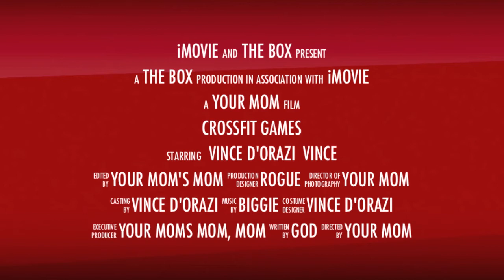CrossFit, Vince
The Destroyer killing it with 495lbs on the bar